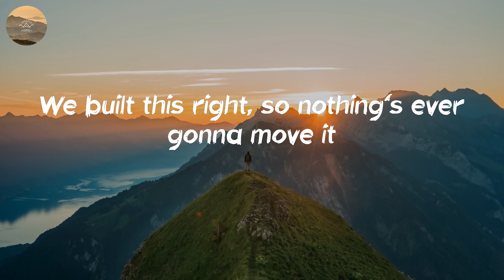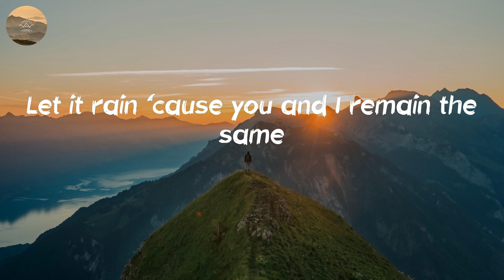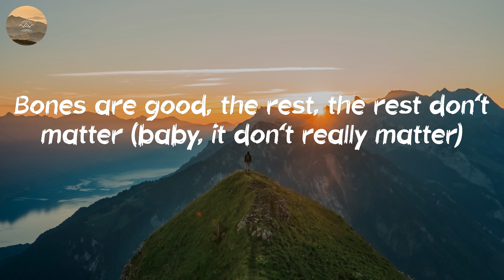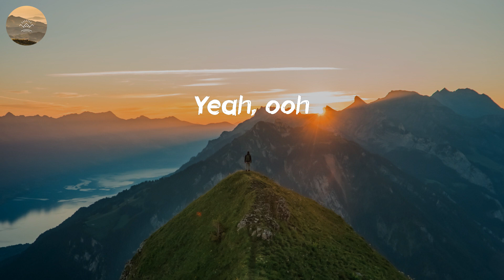Maren Morris - The Bones (Lyric Video)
Healing your soul with this country song

🎤 Lyrics: The Bones - Maren Morris:
Yeah, life sure can try to put love through it, but
We built this right, so nothing's ever gonna move it
When the bones are good, the rest don't matter
Yeah, the paint could peel, the glass could shatter
Let it rain 'cause you and I remain the same
When there ain't a crack in the foundation
Baby, I know any storm we're facing
Will blow right over while we stay put
Call it dumb luck, but baby, you and I
Can't even mess it up, though we both try
No, it don't always go the way we planned it
But the wolves came and went and we're still standing
When the bones are good
Bones are good, the rest, the rest don't matter (baby, it don't really matter)
Paint could peel, the glass could shatter (oh, the glass, oh, the glass could shatter)
Bones are good, the rest, the rest don't matter (ooh)
Paint could peel, the glass, the glass could shatter (yeah)
'Cause you and I remain the same (woo)
When there ain't a crack in the foundation (woo)
Yeah, ooh